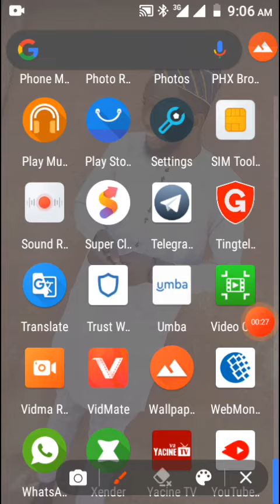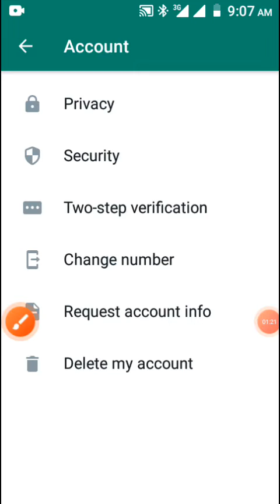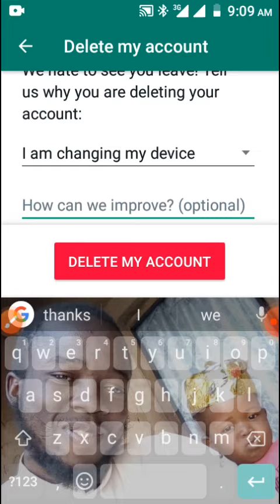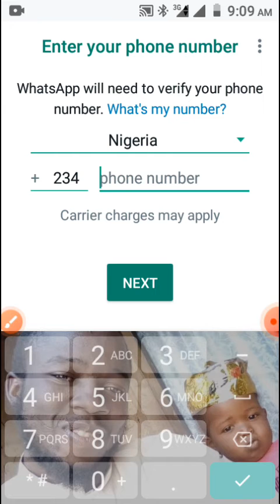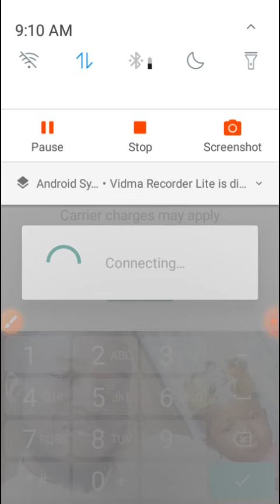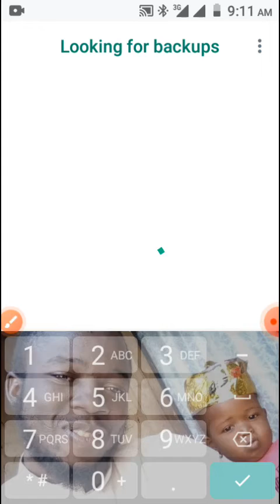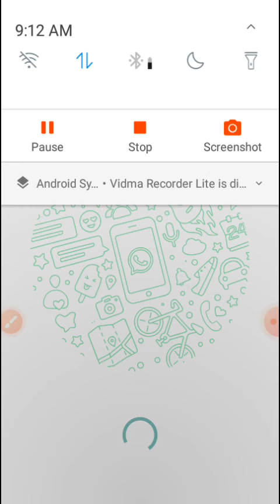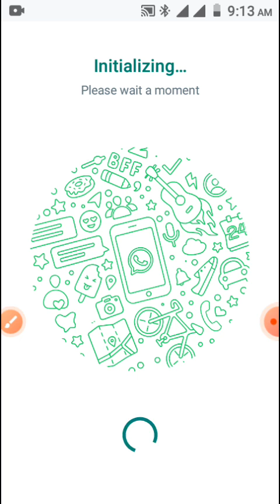Yadda zaka goge Whatsapp Account A wayarka batare da kagoge Whatsapp A wayarka kaba